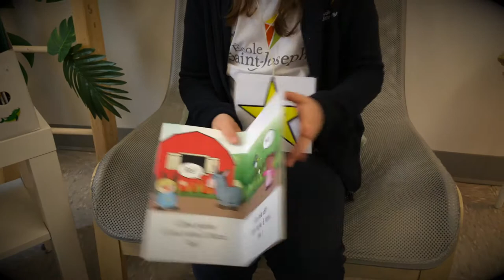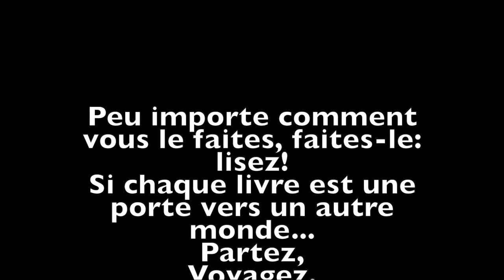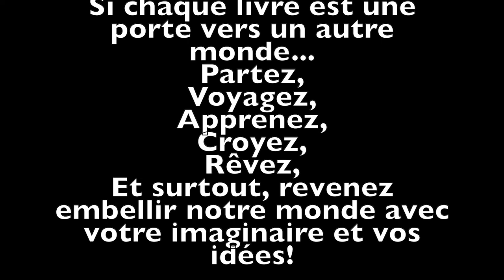La lecture à l'École Saint-Joseph